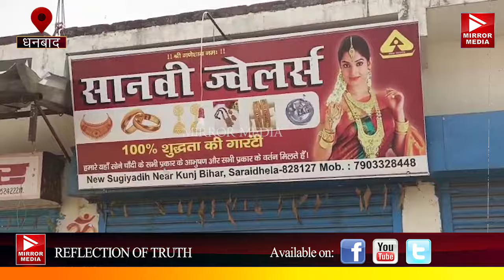जिले में बढ़ती चोरी पुलिस के लिए बन रही चुनौती, सुगीयाडीह में ज्वेलरी दुकान से लाखो की चोरी